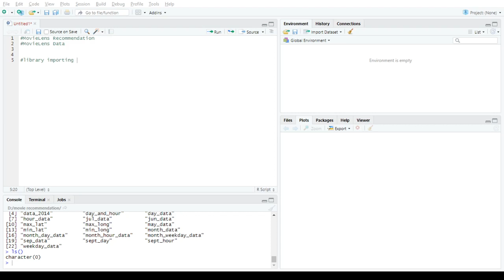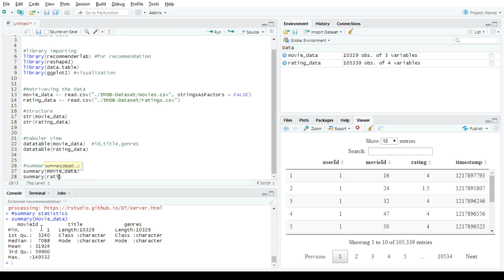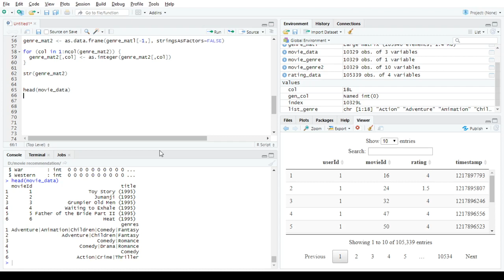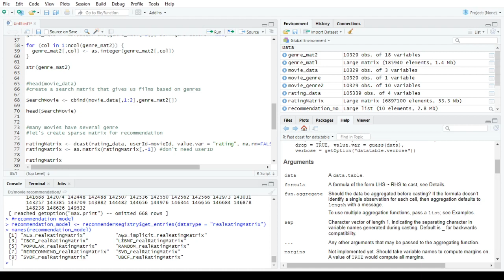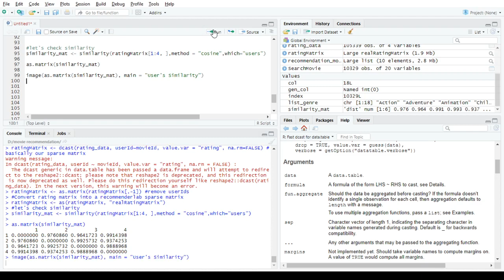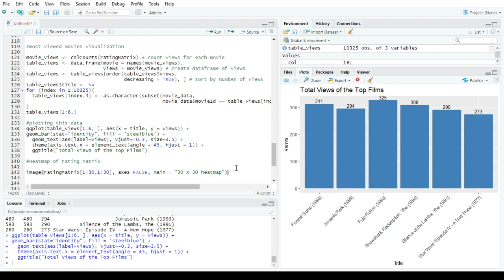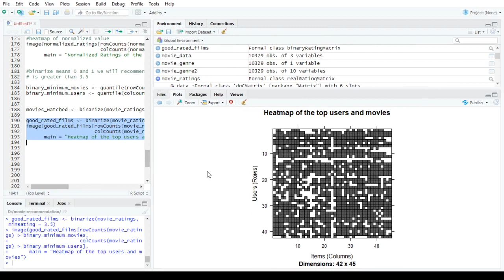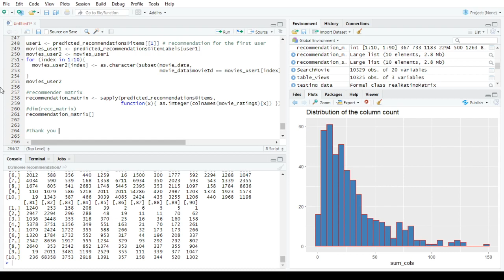How to build a Movie Recommendation System using Machine Learning | R programming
A recommendation system also finds a similarity between the different products. For example, Netflix Recommendation System provides you with the recommendations of the movies that are similar to the ones that have been watched in the past. Furthermore, there is a collaborative content filtering that provides you with the recommendations in respect with the other users who might have a similar viewing history or preferences. There are two types of recommendation systems – Content-Based Recommendation System and Collaborative Filtering Recommendation. In this project of recommendation system in R, we will work on a collaborative filtering recommendation system and more specifically, ITEM based collaborative recommendation system.

Learn data science with cloud data warehouse like snowflake full end to end in step by step videos here: